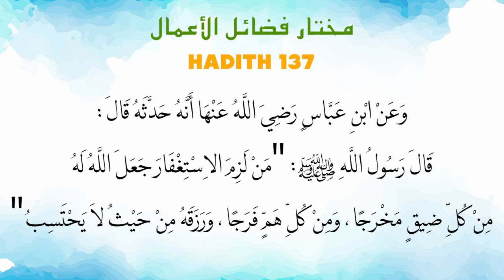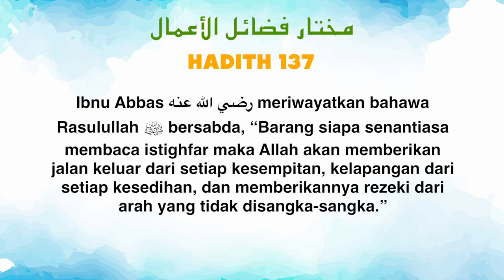Ustaz Amin - Hadith Mukhtar 137